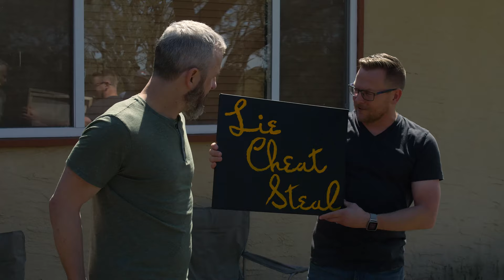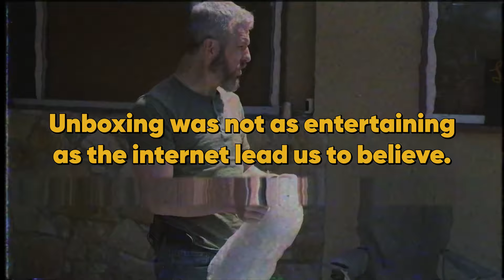HQ Update: Unboxing a Suit of Armor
We're actually building! We'll finally have a place to poo. We also do our first ever unboxing and, because it's Modern Rogue, it's HUGE!
Additional Information
The Utili-Key
Music used in this video:
"If I Tried" by Birocratic

Post-production powered by Doghouse Systems
This video was made with the help of:
Our Mailing Address
Modern Rogue